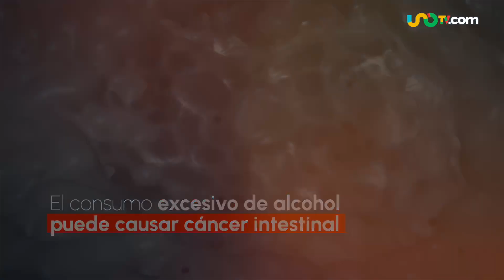El alcohol daña el intestino y puede provocar cáncer: estudio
El consumo excesivo de alcohol puede causar daños a la salud, incluido cáncer en el intestino grueso, según un nuevo estudio.